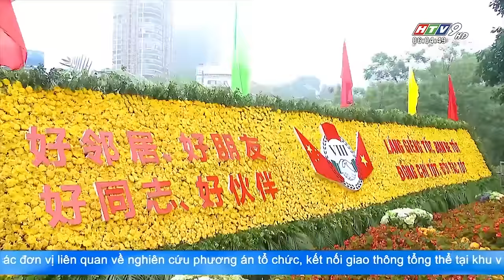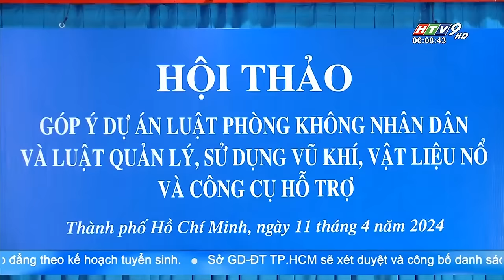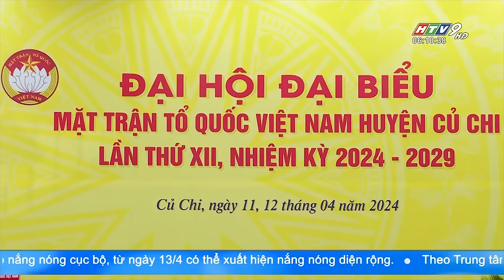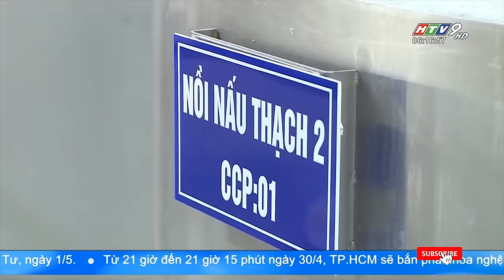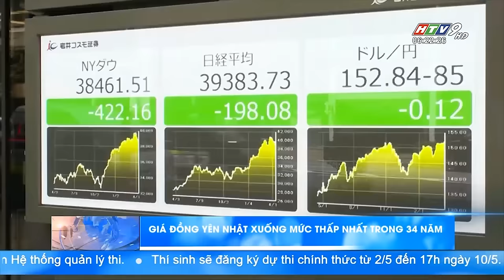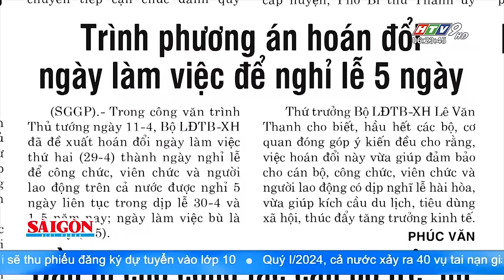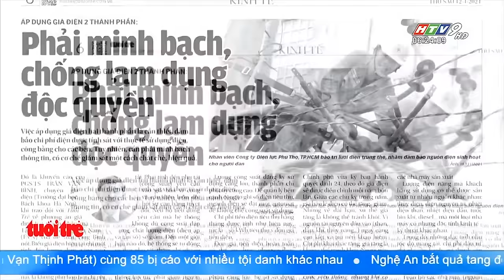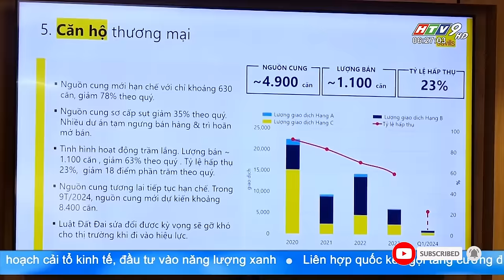Tin Buổi Sáng - Ngày 12/04/2024 - HTV Tin Tức Mới Nhất 2024